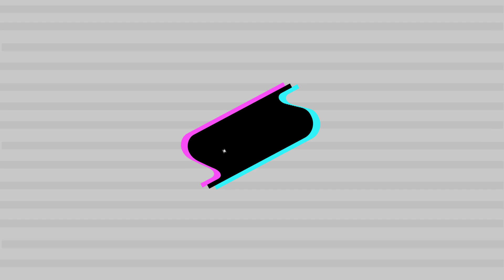GHOST9(고스트나인) - Think of Dawn @인기가요 inkigayo 20200927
GHOST9 - Think of Dawn
고스트나인 - Think of Dawn